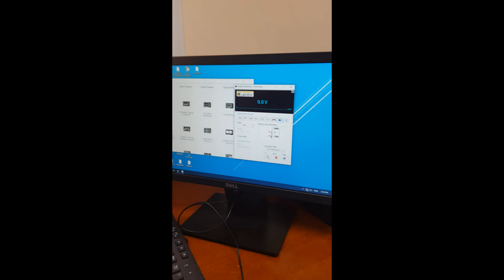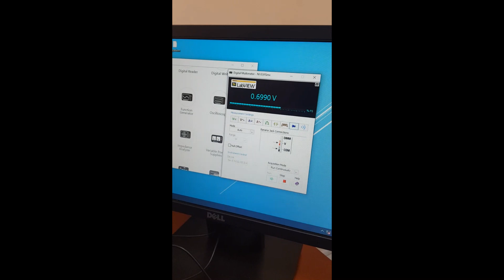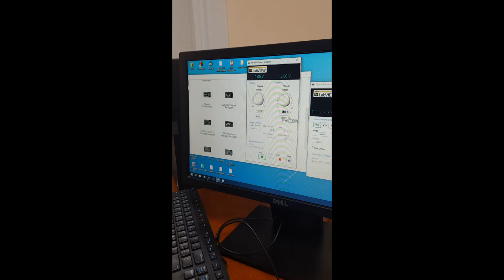Electronic Circuits 1 (MEC) - Lab(4) - BJT Calculating β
Lab(4) - BJT Calculating β